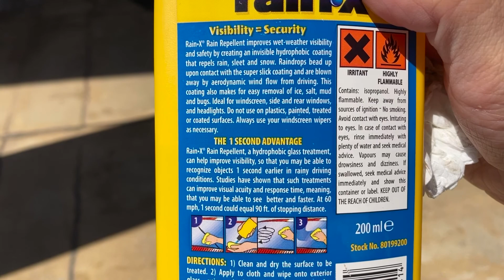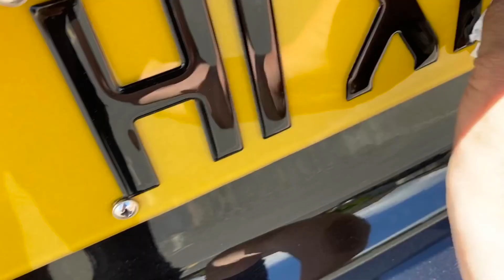Rain 🌧 X - Water 💧 Repellent